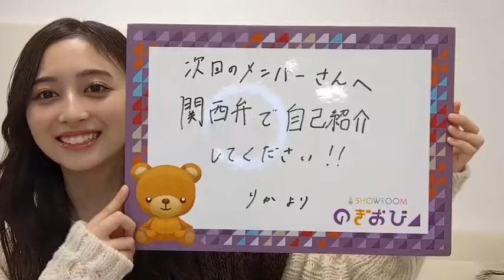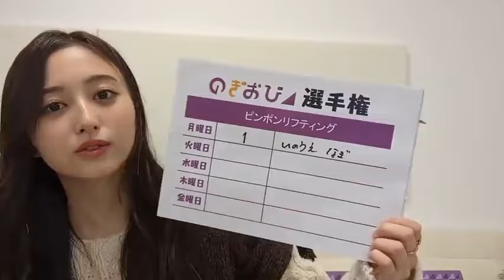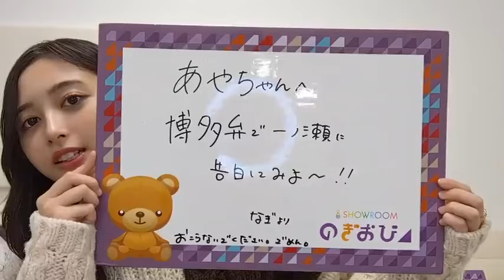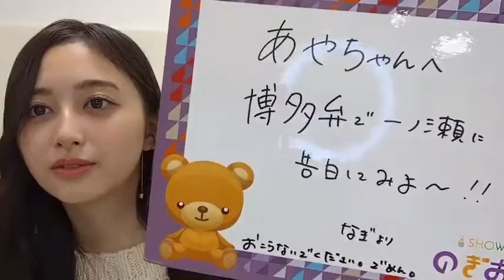乃木坂46 井上和 showroom 20241021 のぎおび